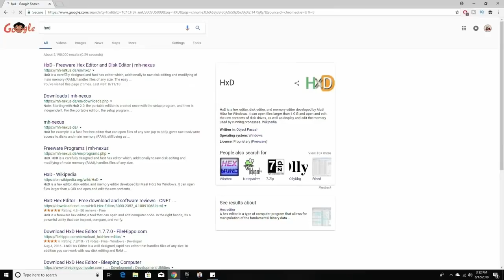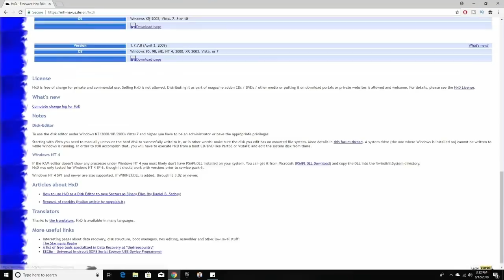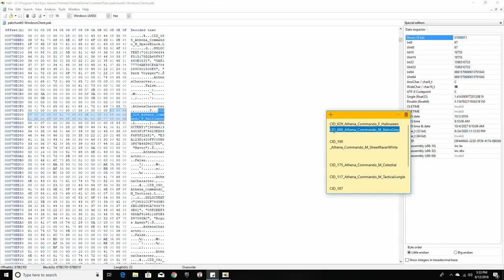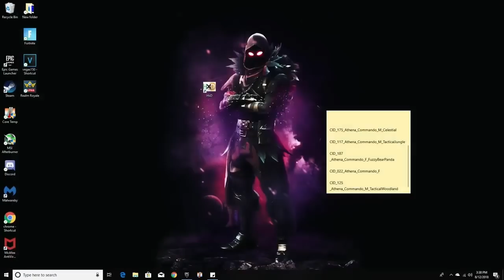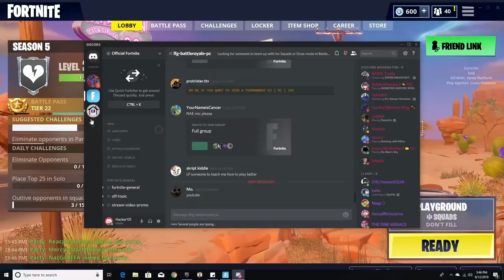GLITCH PER AVERE LE SKIN NON ANCORA USCITE GRATIS SU FORTNITE PS4/XBOX/PC